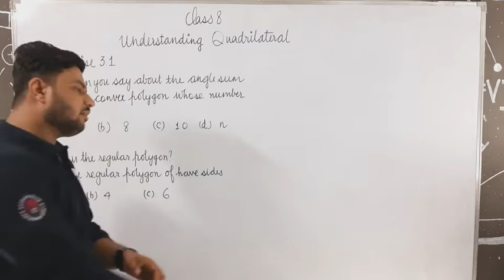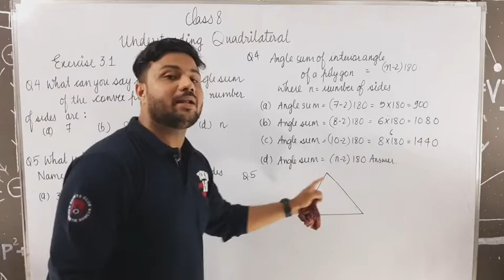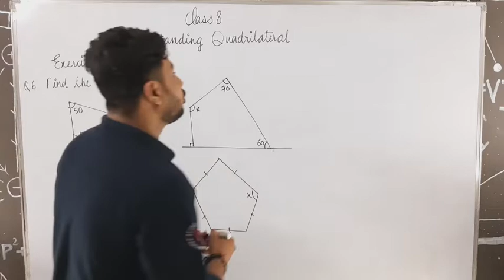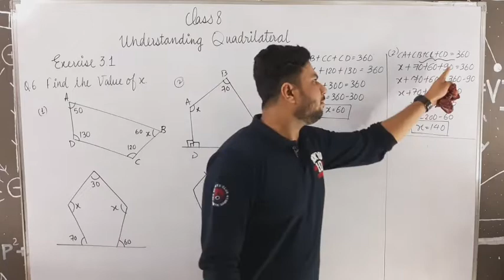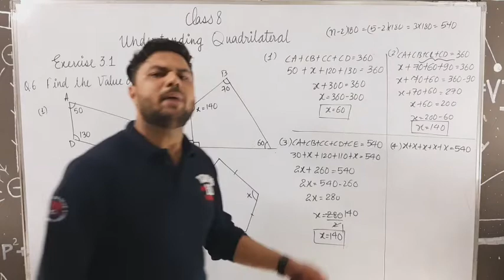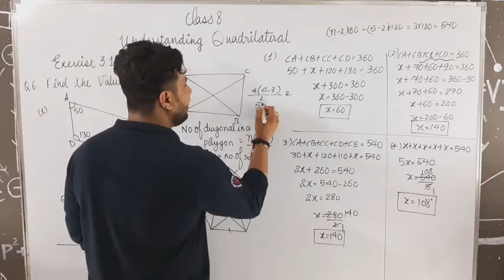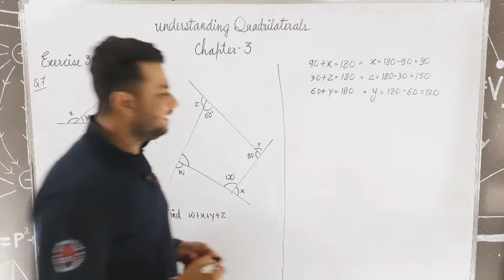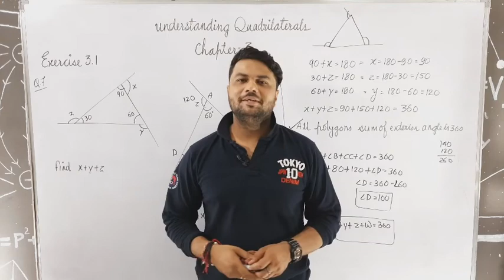class 8 maths chapter 3 understanding quadrilateral exercise 3.1 question 4,5,6 and 7 NCERT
If any doubt in any question just comment we will be featuring the question in our next upload.

we will be providing you good quality lecture for class 8 maths, in this video lecture we will give you full information about class 8 maths chapter 3 understanding quadrilateral with all exercise question of 3.1 in hindi

question discussed in this lecture

all the question are discussed in detailed and their solution are explained in the best possible easier manner.

padte raho badte raho JAY HIND